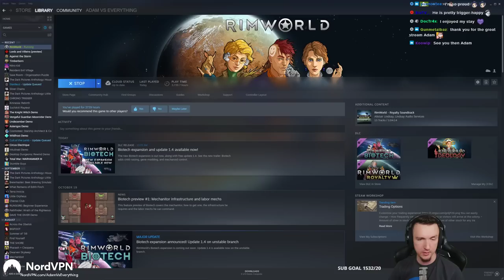CENTER DROP PIGGY-PODS! [RimWorld Biotech 03]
My first exploratory playthrough of RimWorld Biotech! Despite being on the hardest difficulty, this is a slow-paced gameplay playthrough to experiment with Biotech and learn the new ins and outs. More focused challenge runs will start after this!

Also, I am currently hiring an editor. Edited episodes should start going up by the time I get to my SECOND Biotech playthrough!

Full playthrough is played on Losing Is Fun set to +500% difficulty without pausing against Randy Random. The run started as the Mechanitor. This run uses Fluid Ideology.

List of mods for the run: No pause Challenge, Fahrenheit and Celsius, Camera+, P-Music, Random Plus

Timestamps
0:00 - Start
1:23 Starting possessions explained
3:08 My current mechs
4:00 What crop should you grow?
6:52 NEANDERTHAL RAID
13:32 Cold snap
14:36 PIG DROP POD RAID
21:28 Resurrecting dead mechs
31:43 Lore behind friendly mechs
32:22 Vampire child has a deadly snack
33:37 Volcanic winter
35:53 Child will never do dealing with
42:20 More themed runs to come!
45:28 Hunting now respects zoning!
48:38 Why to use concrete floor and statues
55:44 Can Sanguophages feed on animals?
58:50 New romance system

1:00:50 Hemogen farm and bloodfeed
1:07:53 Adam threatens torture by paint
1:11:03 MANHUNTER PACK
1:13:28 MECH CLUSTER
1:16:50 Repairing missing mech parts
1:20:15 Polluted soil and map pollution
1:34:33 How to get Components when out
1:39:18 Checking out Pigskin trade stock
1:41:00 Wealth management tip: Structures
1:44:28 Tynan can only beat 4 8-year olds
1:50:19 Can mechs peak?
1:54:49 Fighting the MECH CLUSTER

2:13:40 Adam commits a new war crimes
2:21:27 How to make better mechs
2:24:44 Malaria
2:34:55 New lamp colors!
2:36:35 2 new mechs
2:38:38 1st child growth moment!

DETAILS
This playthrough was recorded LIVE on Twitch. As such, Adam is speaking with chat throughout. Videos without chat will be listed as 'Youtube Exclusive'. This is the ENTIRE playthrough, so there will be some episodes in which not much happens, that's just the nature of unedited RimWorld.

WATCH LIVE
Adam is LIVE on Twitch 5+ days a week! Come hang out, watch, participate, or quietly lurk! Everyone is welcome.